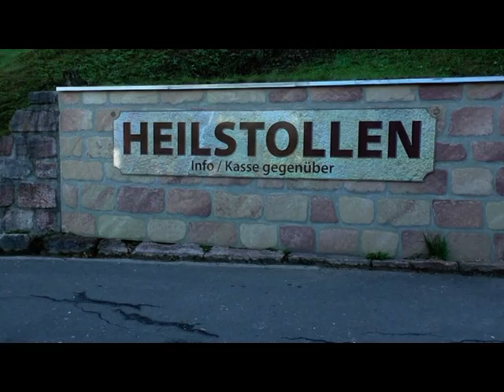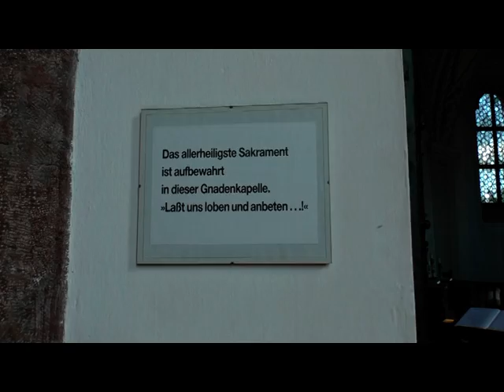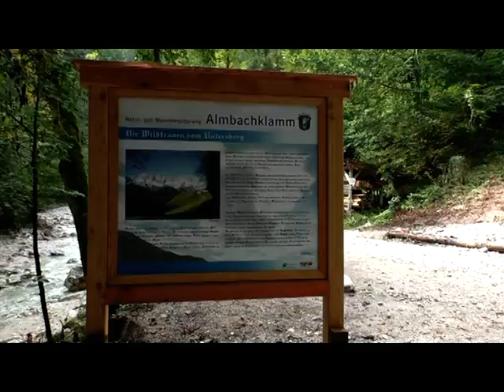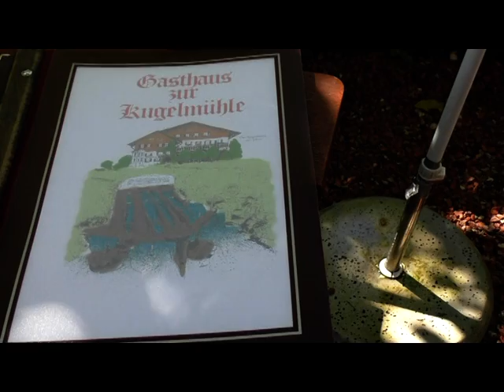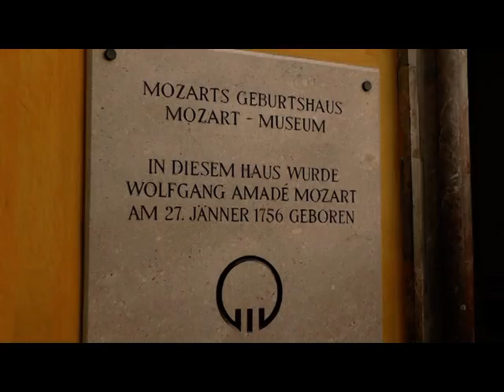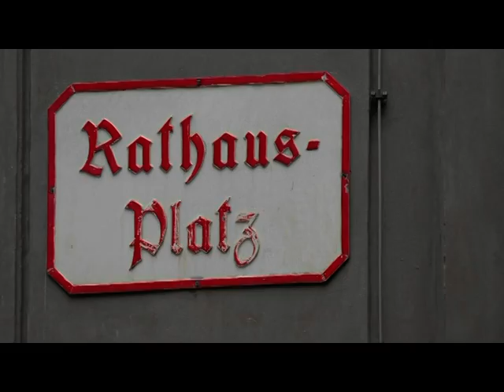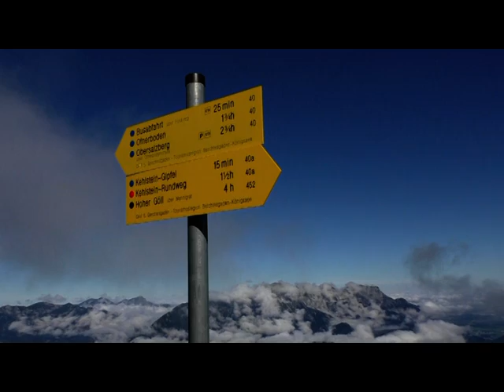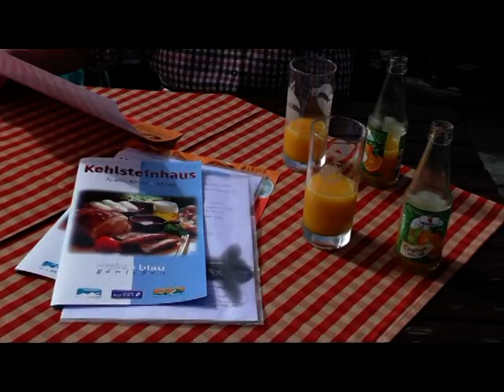Salz und Touristik im Berchtesgadenerland,Teil 1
Region Berchtesgadenerland - Salzgewinnung, Tourismus -